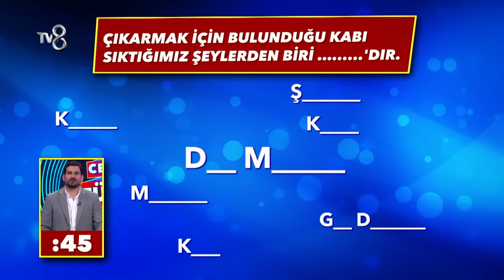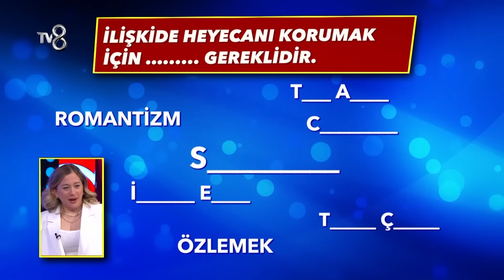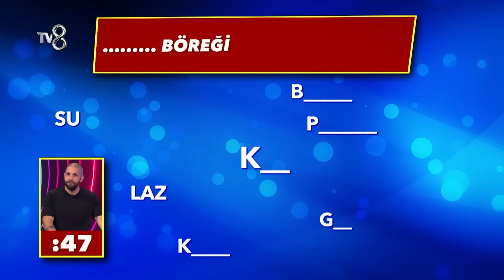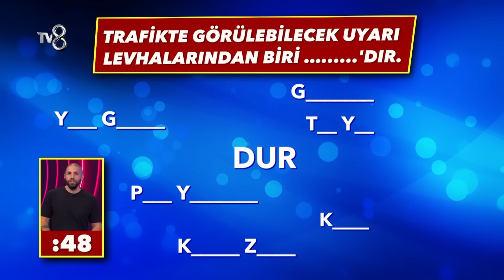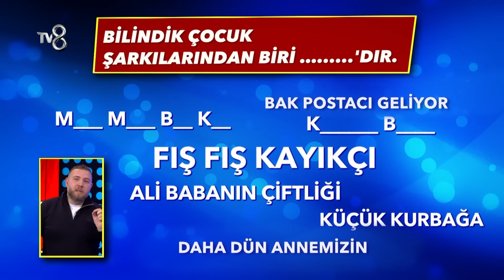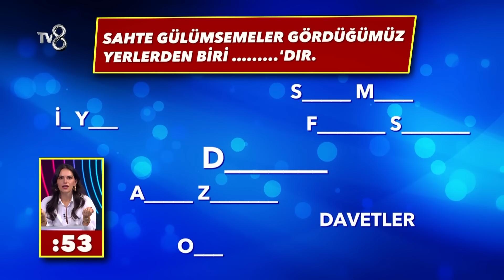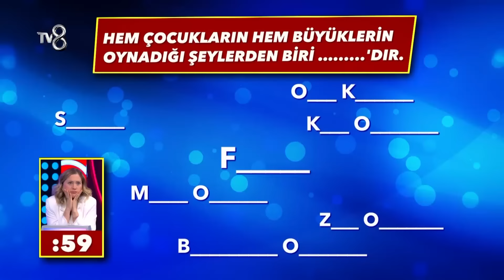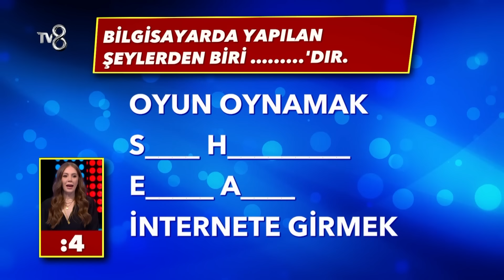Cevap Ver Türkiye 21. Bölüm